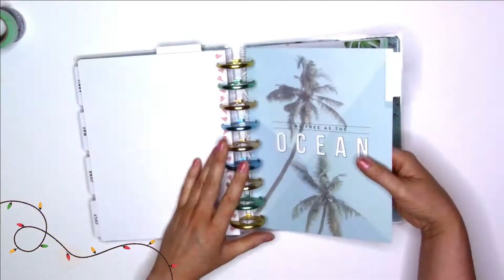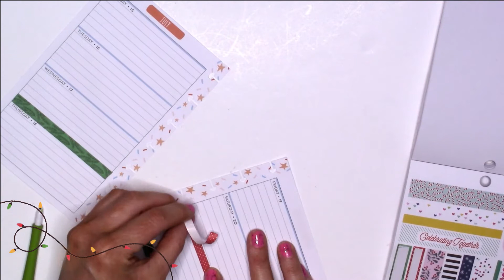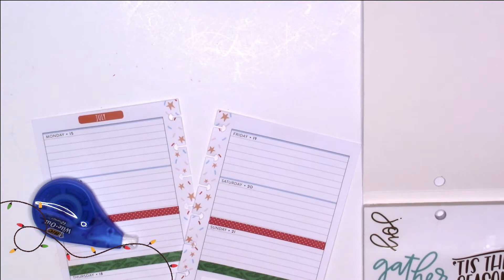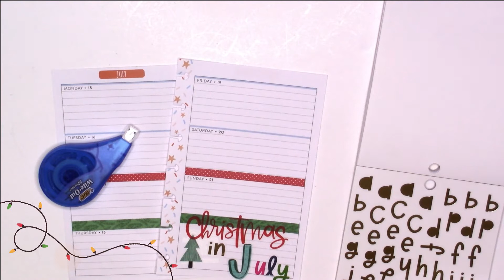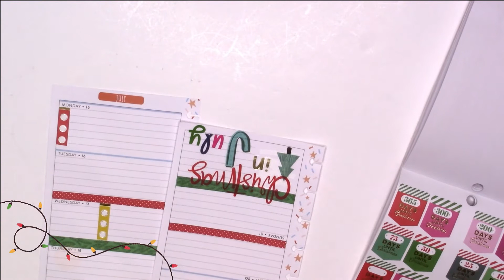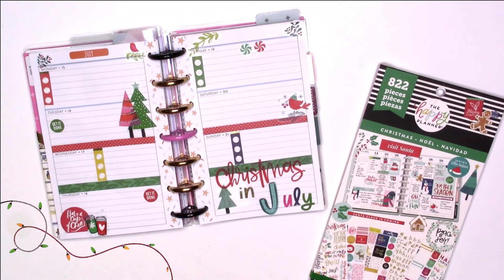MINI MONDAY! Girl Gang PWM 7/15/2019 - 7/21/2019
MINI MONDAY! Here is a Mini Plan With Me in my Girl Gang Mini Happy Planner for the week of /15/2019 - 7/21/2019. This week's theme - CHRISTMAS IN JULY!! I am only planning in 1 planner per PWM this week due to my crazy schedule and limited time.

HAPPY PLANNER LINEUP AS OF JULY 2019:

MINI PLANNERS -
* Girl Gang Mini – On the Go
* RongRong Fierce & Fabulous Mini – To Do’s
* Southern Preppy Mini – Worship Team On the Go
* Miss Maker Mini – Church Activities
* Fitness Mini – Fitness
* Walk In Faith Mini – Wellness

CLASSIC PLANNERS -
* Squad Life Classic – Social Media Planner
* Socialite Classic – Student/Catch All (during Summer)
* Paint Splash Classic – Worship Team
* Coastal Vibes Classic – Journal
* Amy Tangerine (Be Happy Box) – Memory Keeping
* Faith Warrior Classic – Faith
* Healthy Hero Classic – Fitness